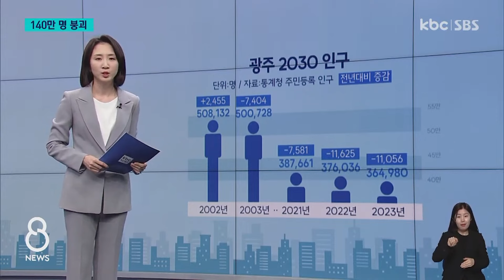140만 명 벽 깨지나? 빠르게 줄어들고 있는 광주인구 현 상황 / KBC뉴스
광주의 인구 감소 속도도 더욱 빨라지고 있습니다.

이대로라면 내년 말에는 140만 명 선마저 무너질 것으로 예상되는데요.

특히 청년 인구 유출이 심화하면서 광주시가 인구 정책의 방향을 전환하고 있습니다.